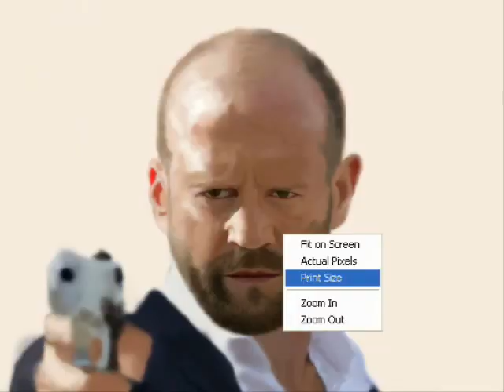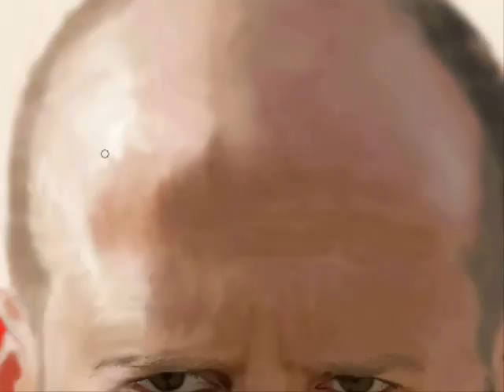Jason STATHAM speed Painting - by Babadağ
8 hours of a drawing and 2 hour compilation,
total 10 hour  work.